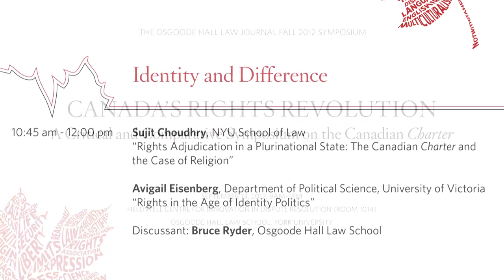Canadas Rights Revolution - Identity and Difference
CANADA'S RIGHTS REVOLUTION
A Critical and Comparative Symposium on the Canadian Charter

SEPTEMBER 14, 2012, 9AM-5PM
HELLIWELL CENTRE FOR INNOVATION IN DISPUTE RESOLUTION (ROOM 1014)
OSGOODE HALL LAW SCHOOL, YORK UNIVERSITY

Chairs: Professors Benjamin Berger and Jamie Cameron
Papers: Professors Gavin Anderson (Glasgow), John Borrows (Minnesota), Sujit Choudhry (NYU),
Rosalind Dixon (Chicago), Avigail Eisenberg (UVic), Colleen Sheppard (McGill), Mark Tushnet (Harvard),
Margot Young (UBC) and Michael Ignatieff (Toronto)

The Osgoode Hall Law Journal Fall 2012 Symposium